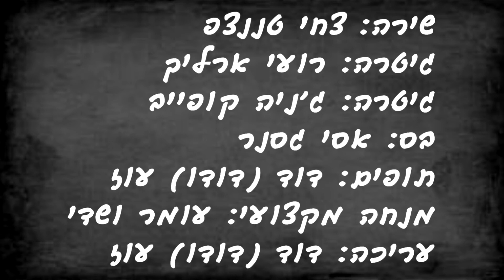12.12.2019 The Doors - Roadhouse Blues Cover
The Doors - Roadhouse Blues Cover